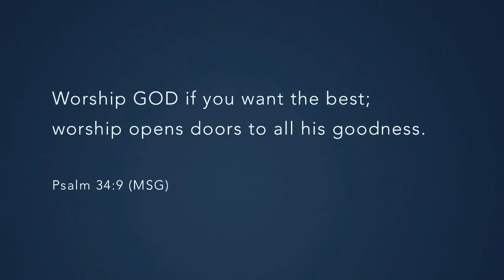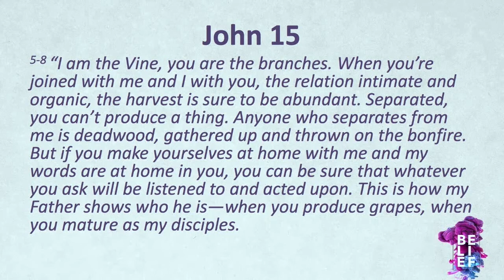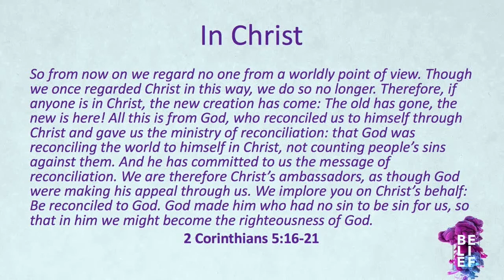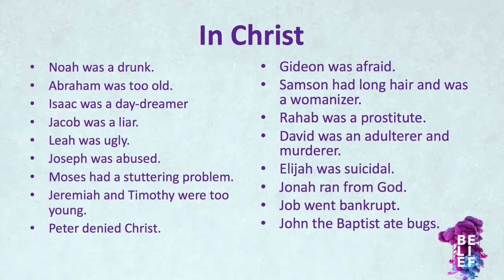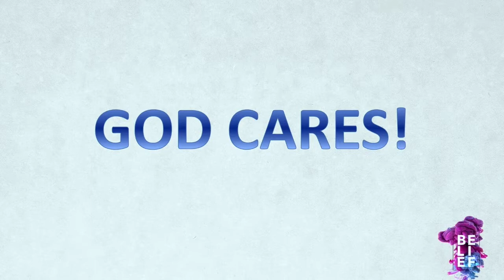Miracles | Part Four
Original DateL June 24, 2018
Kelowna Christian Center